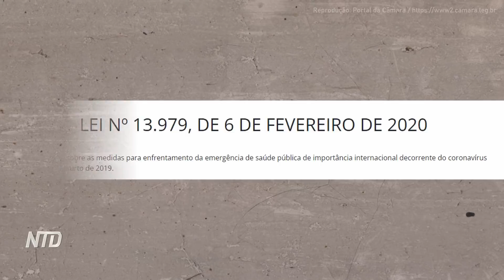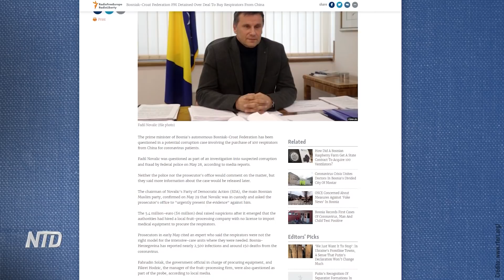SP: PF investiga ação de gov. Dória na pandemia; China vs. EUA: sanções contra setor da defesa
Uma compra superfaturada em mais de 60 milhões de reais sob o governo de João Dória em São Paulo, sem licitação. É o que investiga a Polícia Federal que cumpriu sete mandados de busca e apreensão na terça-feira.

Em nossa cobertura especial da China, duas gigantes americanas da indústria de defesa devem ser sancionadas por Pequim. Ambas, estão envolvidas nas vendas bélicas dos EUA para Taiwan.

Fentanil: opióide mata 1 pessoa a cada 8 minutos; Suspeito preso após atacar estande de Falun Gong
Áudio vazado: PCC lucra com testes virais?; China recorre a atletas do exterior p/ vencer Olimpíadas

EUA se reúnem com aliados sobre ameaça da China; Nº de mortes em Wuhan na pandemia é desconhecido

Nazismo: Em meio à polêmica de Monark no Flow, Bolsonaro é acusado; Público pede boicote à Jovem Pan

EUA e Japão se unem a favor de Taiwan; Olimpíadas de Pequim teriam práticas abusivas com os atletas

COI: Não cabe a nós julgar posição de Peng Shuai; Propaganda chinesa:Livro de Xi p/ impresa.